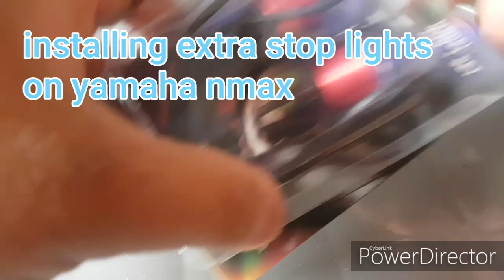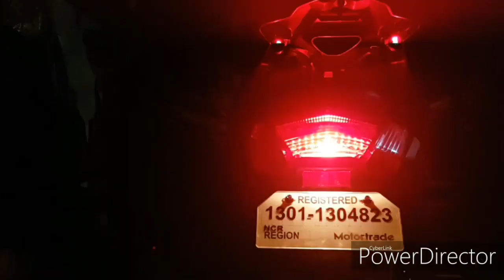INSTALLING EAGLE EYE ON YAMAHA NMAX/ DIY EXTRA STOP/BRAKE LIGHTS ON YAMAHA NMAX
share ko lang mga tsong
diy natin
adding extra brake lights or stop lights on yamaha nmax
using eagle eye
madali lang i-tap lang sa wire ng stop/brake ligjts
yellow wire positive of stop light
black wire ground of stop light
 eagle eye light worth 80 pesos